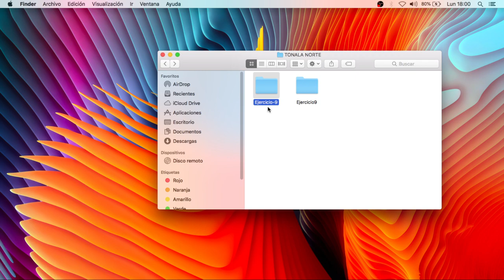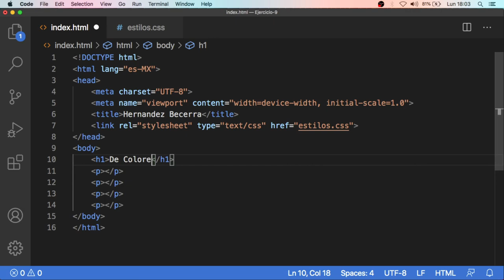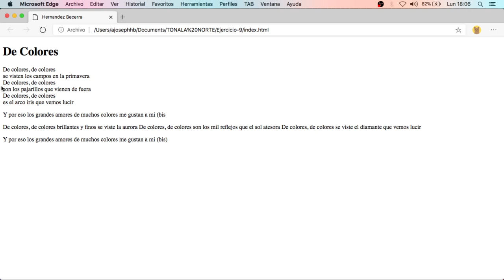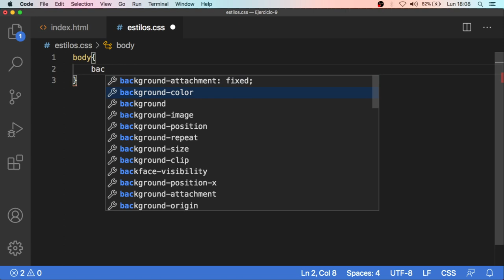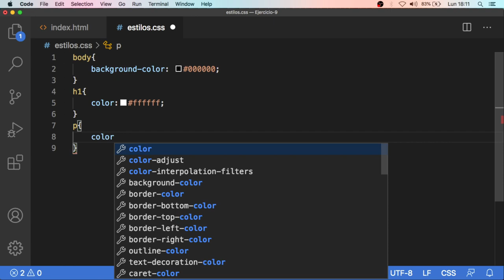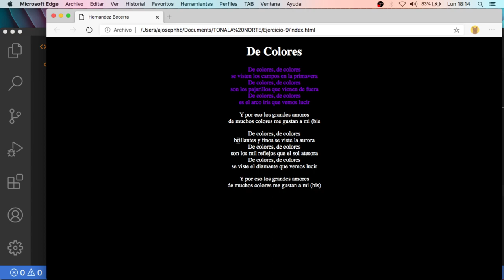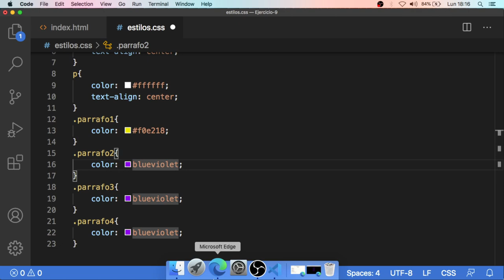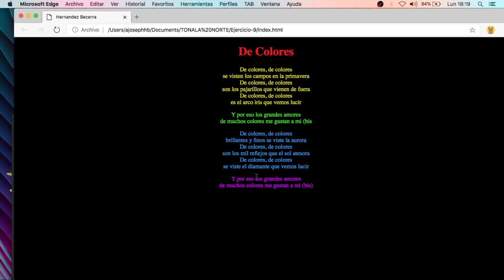Desarrollo Web | Alineación de Texto en CSS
Crearemos una página con estilos personalizados para el color y la alineación del texto.